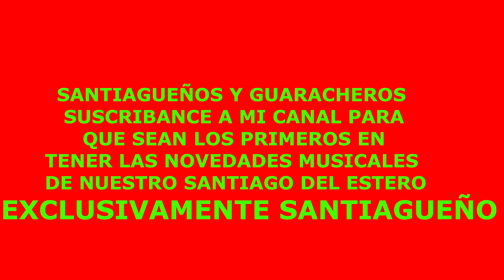JORGE DANIEL VELIZ Y LOS LIBRAS ANIVERSARIO DE VILMER 4